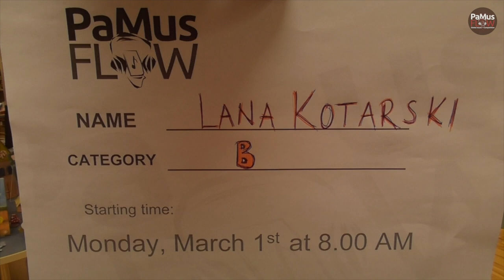Lana Kotarski - PaMus Flow Global Music Competition 2021, Horn Category B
Vinzenz Ranieri - Etude 4
Henry Purcell: Bourèe
Performing: Lana Kotarski, Osnovna glazbena škola pri Osnovnoj školi Ksavera Šandora Gjalskog, Hrvatska
Mentor: Danijel Požgaj

Jury evaluations

Mary Bowden
Very nice energy and phrasing. The tone is a bit crunchy (especially at the beginning of notes), and pitch not always centered. Nice breathing.

Kirill Soldatov
Very nice, but i feel that she has a little big problem with hard tongue working...its disturb her for free air and more free sound. Nice.

Dariusz Mikulsky
Corect rhythm, a bit hard tougue - try to think more.